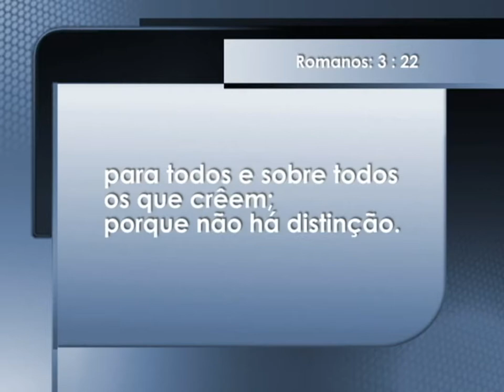Pastor Moacir Pereira Menssagem pregada na 8° Ieq em Curitiba mpeg2video